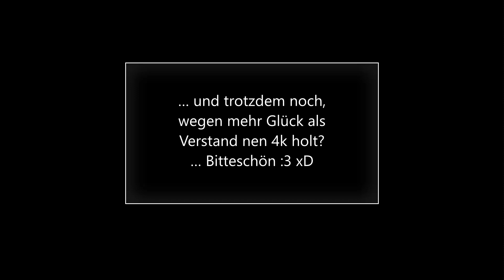Genau so macht man es nicht - Dead by Daylight Killer-Gameplay (german)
Wenn ihr bei mir super Gameplay erwartet, muss ich euch leider enttäuschen ;-) Wir spielen DbD einfach Just-for-Fun. Man muss nicht unbedingt als Surv entkommen oder als Killer einen 4k machen, um eine gute Runde zu haben - jedenfalls meine Meinung. Der Spass sollte im Vordergrund stehen. Es ist und bleibt ein "Spiel" ... aber viele scheinen das offenbar hin und wieder zu vergessen.